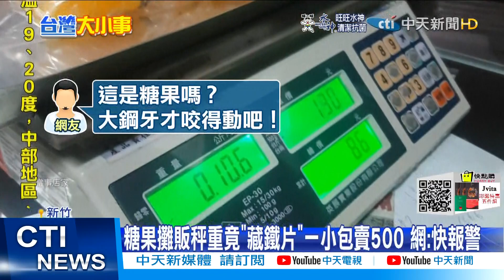【每日必看】扯! 市場秤重糖果一包500元 竟"暗藏鐵片"增重@中天新聞CtiNews 20211228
新竹一名網友日前到市場買秤重糖果，不但一小包售價就要500塊錢，事後發現裡面被放入兩塊鐵片!貼文一出引發熱議，市場管理處也回應，已經禁止該糖果攤商再來擺攤。

歌名: Sunspots
作者: Jeremy Blake
類型: Dance & Electronic
氣氛: Happy Music